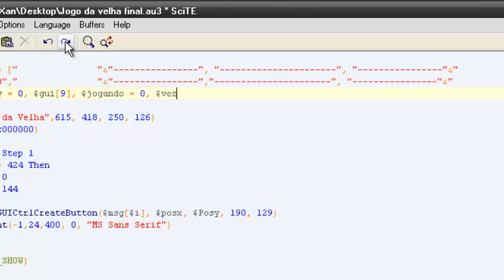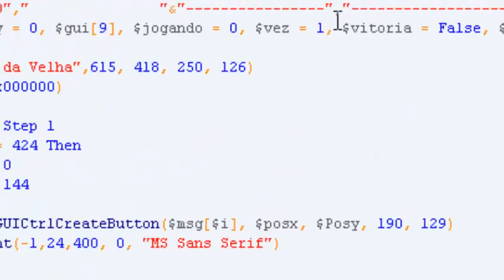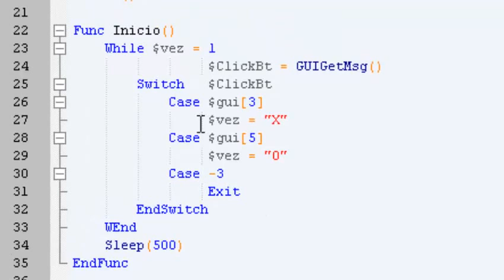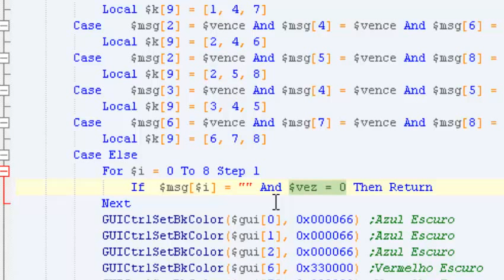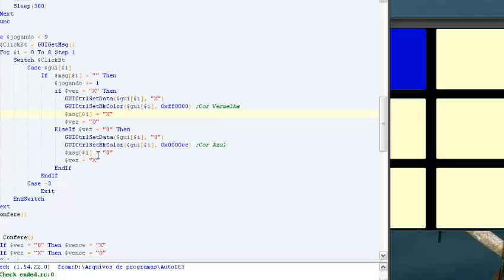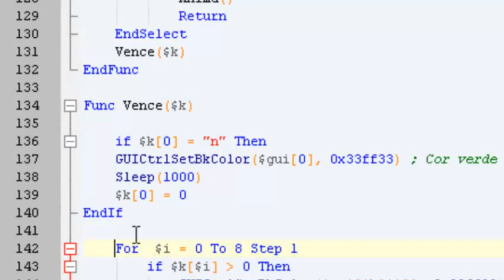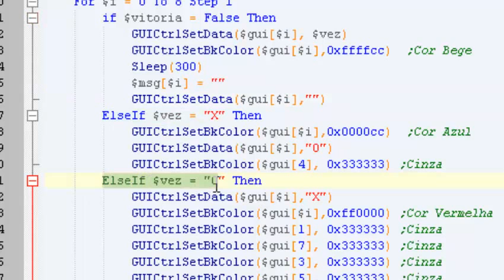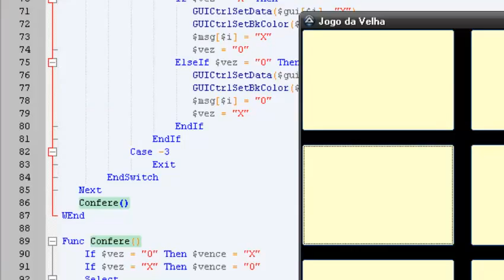Autoit Português 27ªParte(Jogo da velha final)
Link prara baixar o script